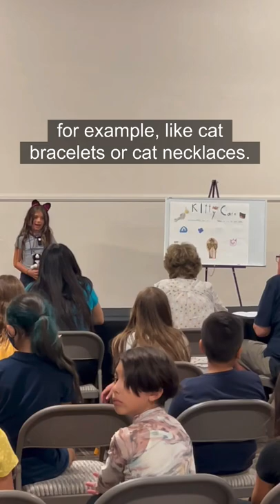Fast Pitch Competition - Kitty Care